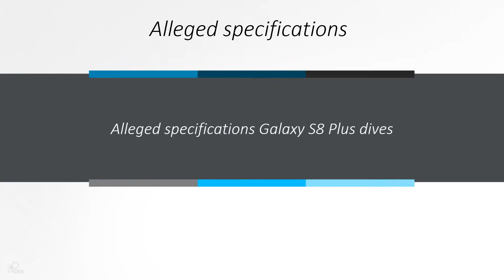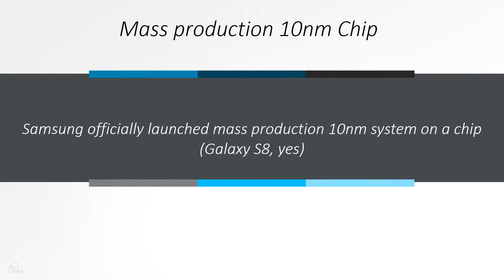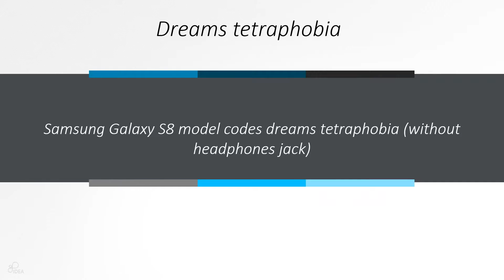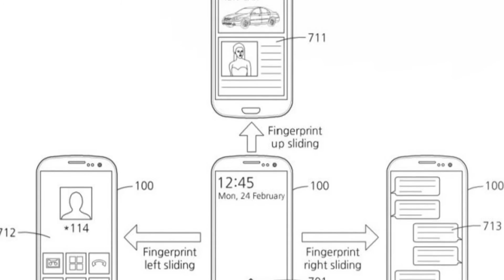Samsung Galaxy S8 Flagship Smartphone in 2017